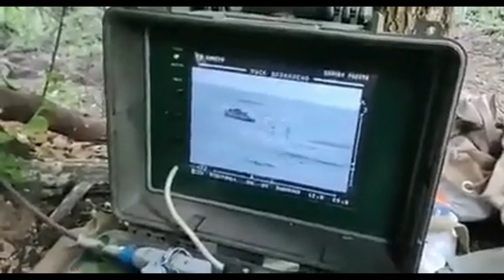Ukraine - A Russian infantry fighting vehicle is hit by the Ukrainian army with the Stugna-P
War footage. Combat footage.
Ukraine - Ein russischer Schützenpanzer wird von der ukrainischen Armee mit der Stugna-P getroffen. Kriegsaufnahmen. Kampfaufnahmen.
Украина - Российская боевая машина пехоты поражена украинской армией из «Стугна-П». военные кадры. боевые выстрелы.
Україна - Російська БМП зазнала ударів української армії з «Стугна-П». кадри війни. бойові постріли.

Stugna
Skif
Skythe
Стугна
Luch
Konstruktionsbüro Luch
Luch Design Bureau
Panzerabwehrlenkwaffe
Boden-Boden-Panzerabwehrlenkwaffe
lafettierte Boden-Boden-Panzerabwehrlenkwaffe
ATGM
anti-tank guided missile
ПН-С